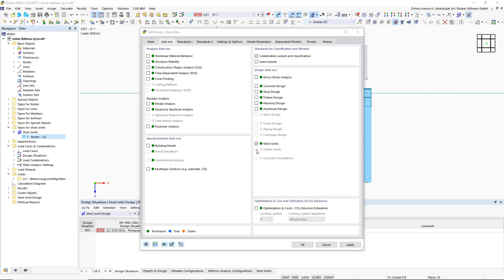Calcolo della rigidezza iniziale Sj,ini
Nell'add-on Giunti acciaio, è possibile determinare la rigidezza iniziale Sj,ini secondo Eurocodice e AISC. Questo può essere fatto per le aste selezionate con riferimento alle forze interne N, My e Mz.
Nella scheda Aste della finestra di dialogo di input dell'add-on Giunti acciaio, è possibile selezionare le forze interne desiderate utilizzando una casella di controllo. Sono possibili scelte multiple! Per queste forze interne, l'analisi di rigidezza viene eseguita con segno positivo e negativo.